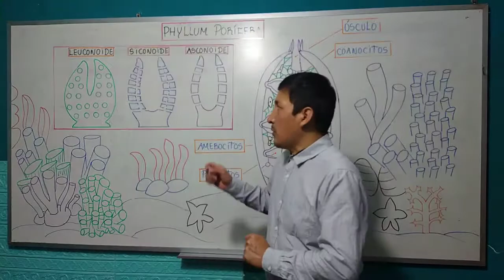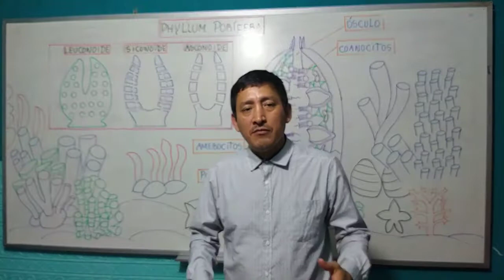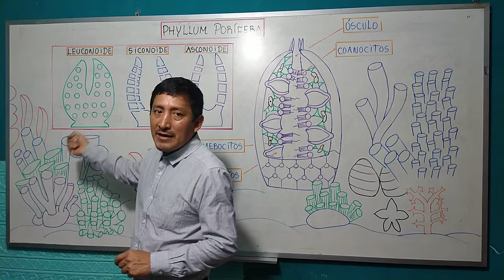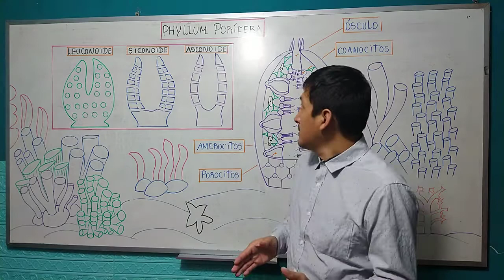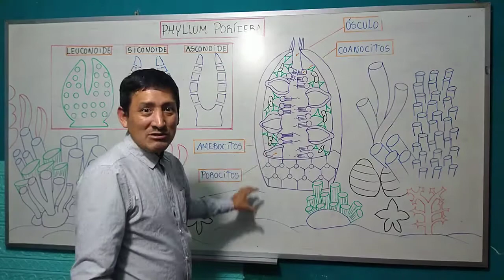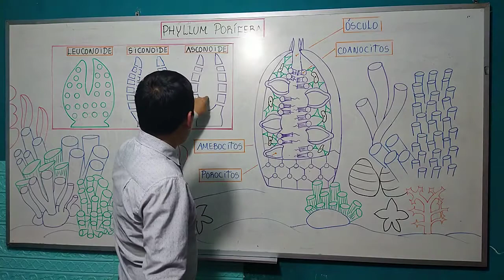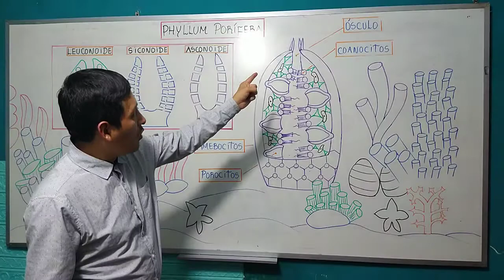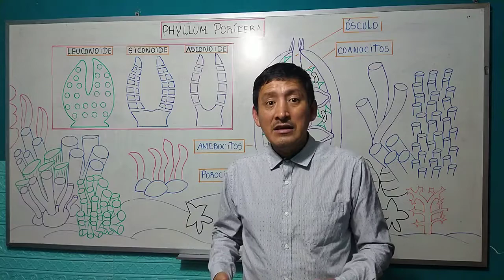PHYLLUM PORIFERA_6 PRIMARIA_GEUNI 2021